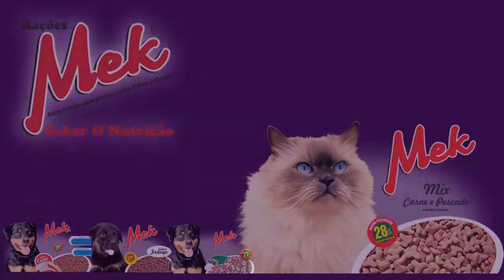DEJETOS DE ANIMAIS DOMÉSTICOS ENTOPEM BOEIROS